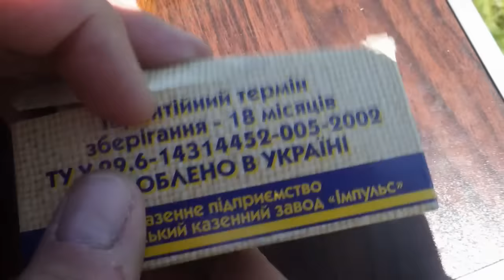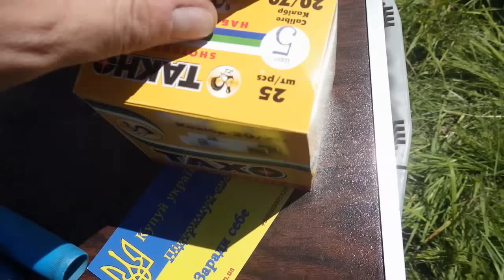Экспромт-спортинг. HATSAN MPS, KHAN A-TAC, ИЖ КБ, МЦ 20-01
Забава Сумского отделения РЕВОЛЬВЕРКЛАБ